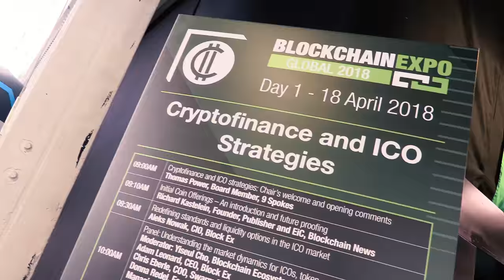Blockchain Documentary - TOO MANY ICOs?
Blockchain Documentary asks are there too many ICO's?

London's Blockchain Expo was a well produced and very well attended event, we had a blast looking at all the new ICO's. One question I have though is are there TOO MANy ? Discuss !